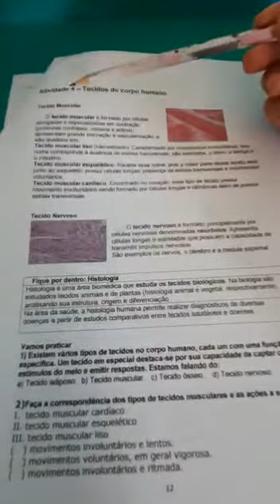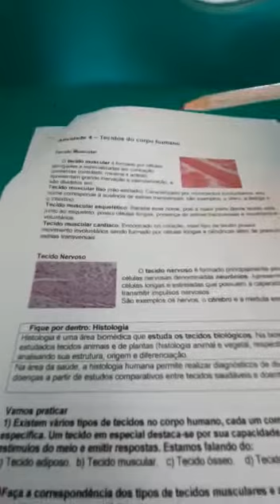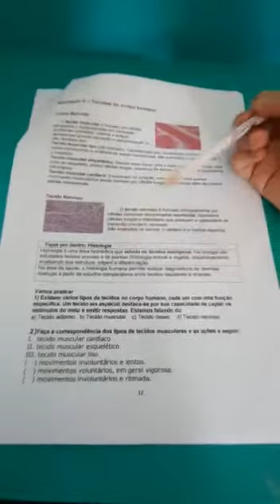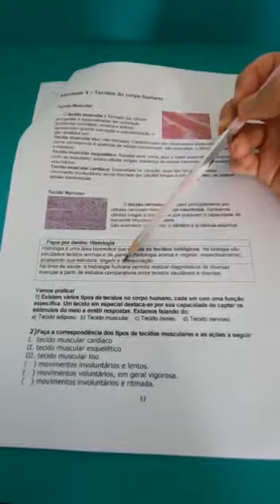CIÊNCIAS - 8 ANO - AULA 4